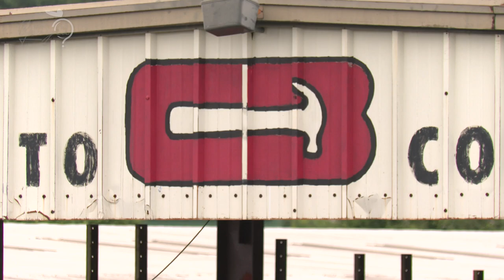Why Georgia Episode 5: The film industry's impact on local business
The impact of the film and TV industry in Georgia spans far beyond the walls of sound stages and studios. Businesses across the state support productions, including a 100-year-old business located in the heart of Tucker, Cofer Brothers. In this episode of Gray Media's Why Georgia, hosted by Monica Pearson, we explore how businesses here have embraced the needs of productions around the state.